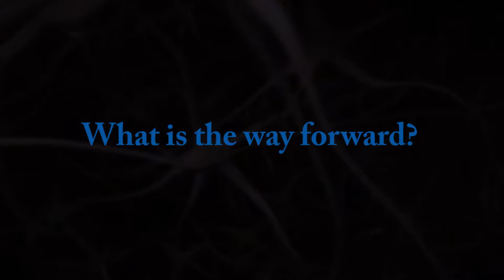Digital Citizen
This video highlights the current situation of access to internet right in India in relation to its inherent relationship with the basic necessities, such as access to electricity and the requirement of digital literacy. Moreover, who controls our data? Have we been ceased to become mere consumers who are simply interested in giving away data to an invisible entity? Who is this invisible entity? What are its implications for the "national security" and "individual privacy".